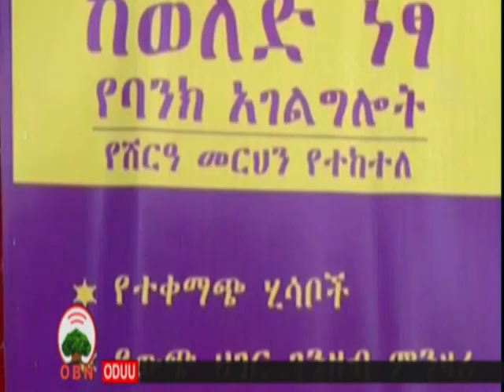Baankii dhalarraa bilisaa 28 1 2012